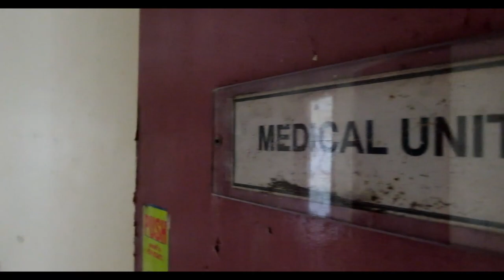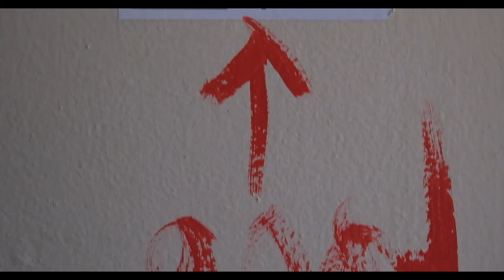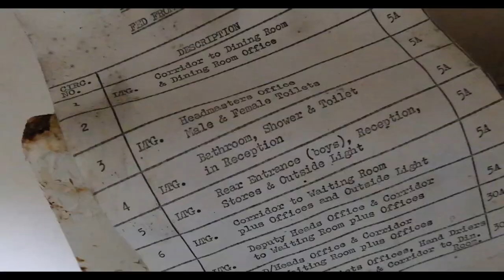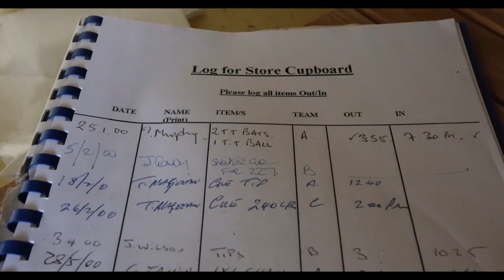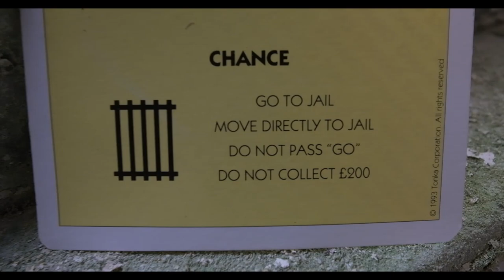Abandoned Young Offenders Prison (Borstal) - Northern Ireland Urbex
An abandoned young offenders centre, or Borstal, situated in Northern Ireland.